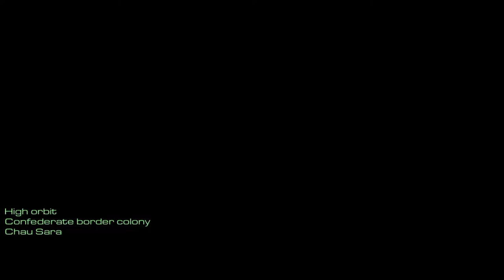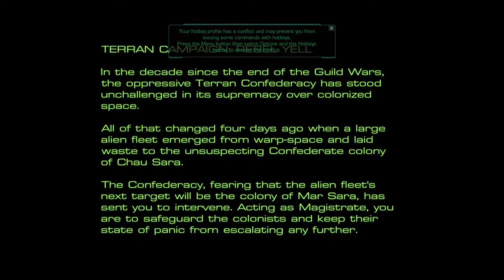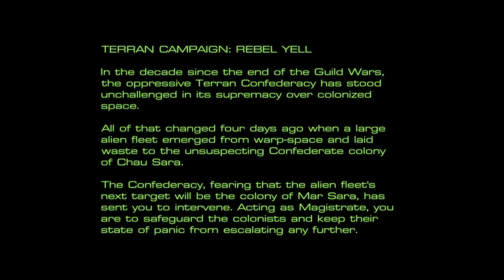StarCraft Mass Recall - Episode 1 - Mission 00,01 - Boot Camp, Wasteland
Episode I - Rebel Yell 00,01 - Boot Camp, Wasteland

Played on medium difficulty